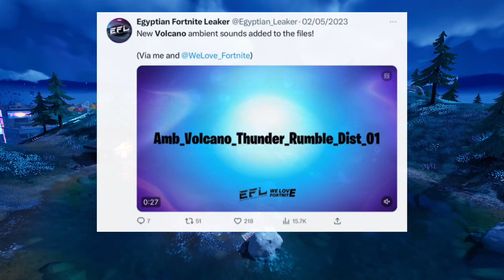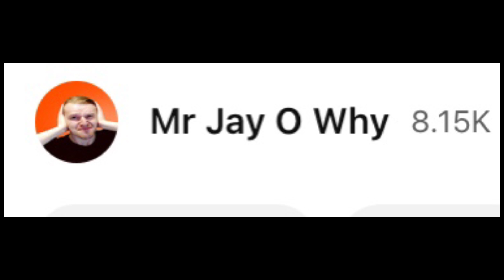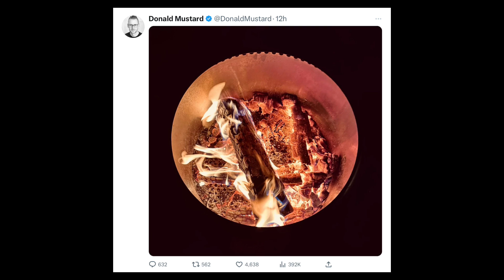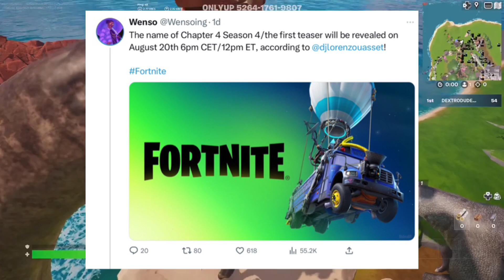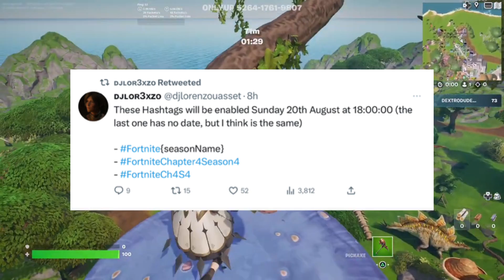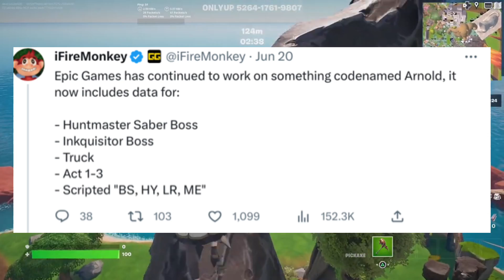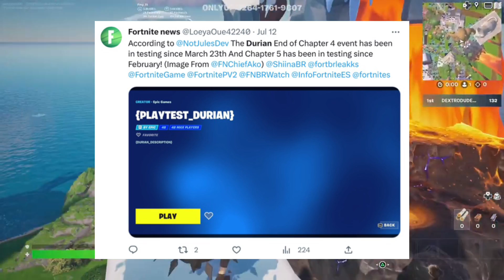Everything we know about Fortnite chapter 4 season 4. Part 1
Okay , one I’m back! Two, I will be repeating what I did in chapter 4 season one where I made videos covering leaks about season two. And so Yeah this will be another series on my channel!

Mr Jay O why!

Credit.